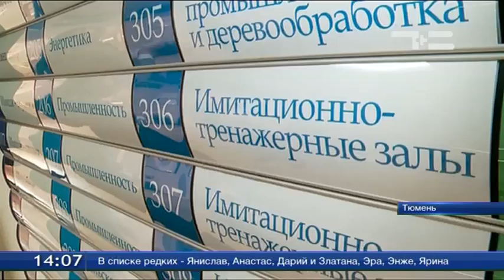На экскурсии в Центре профориентации побывали более ста ребят с родителями-опекунами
Тюменским подросткам из приёмных семей помогли определиться с будущей профессией. На экскурсии в Центре профориентации побывали более ста ребят со своими родителями-опекунами. Многие специально приехали из сёл и деревень юга Тюменской области.
Почувствовать себя барменом, официантом, поваром и не только. Дети из приемных семей и родители-опекуны посетили тридцать площадок. Каждая - мини-версия рабочего места. Профориентационные модули созданы для того, чтобы помочь подросткам определиться с будущей профессией.
Семья Лисих приехала из Ярково. Помимо своих четверых детей, воспитывают еще шесть приемных. Аня - одна из них. Девушка уже давно решила, что мечтает быть прокурором и после экскурсии мнение не изменила.
Анна Берчатова: «Я сейчас учусь в одиннадцатом классе, заканчиваю и дальше поеду поступать в Уральскую юридическую академию. Старший брат тоже работает в силовых ведомствах».
Приемные дети впервые побывали в Центре профориентации. Организаторы встречи уверены - такой опыт важен и для родителей.
Помочь сориентироваться на рынке труда здесь могут каждому ребенку. Виртуальные тренажеры и практические занятия доступны и для взрослых. В первую очередь, психологи ждут безработных.